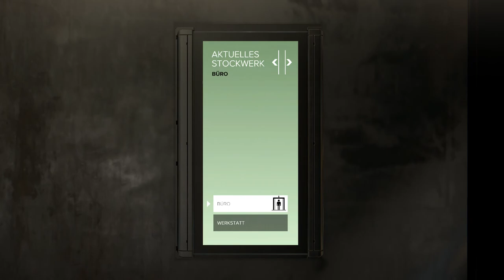Let's Play Deus Ex Mankind Divided PS4 Gameplay German Deutsch Part 5 - Ein Balanceakt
Adam Jensen is back!
Wir schreiben das Jahr 2029, zwei Jahre nach den Ereignissen von Human Revolution und dem Aug-Vorfall in Panchaea, bei dem Millionen Menschen durch Augmentierte getötet wurden. Als Folge dessen wurden augmentierte Menschen an den Rand der Gesellschaft gedrängt und systematisch ausgegrenzt. Die entstandene Unruhe machen sich viele Gruppierungen zu Nutze, um die öffentliche Meinung zu manipulieren und ihren eigenen Zielen entsprechend zu formen. Die Wahrheit bleibt dabei auf der Strecke.

Inmitten dieser gesellschaftlichen und politischen Spannungen, ermittelt erneut der hochgradig augmentierte Adam Jensen, nun als Undercover-Agent einer Antiterror-Einheit. Brandneue Augmentierungen erweitern dabei sein mächtiges Arsenal und geben dem Spieler noch mehr Möglichkeiten, in der Rolle von Adam neue Verschwörungen unfassbaren Ausmaßes aufzudecken.

Deus Ex: Mankind Divided bietet eine mitreißende Spielerfahrung und das von der Reihe bekannte, unvergleichliche Action-RPG-Gameplay, welches Entscheidungen und Konsequenzen des Spielers in den Mittelpunkt stellt. Spieler schlüpfen erneut in die Rolle von Adam Jensen, der nun als erfahrener Undercover-Agent auf ein neues Arsenal individuell anpassbarer Waffen und modernste Augmentierungen zurückgreifen kann. In einem Wettlauf gegen die Zeit, muss Adam die richtige Herangehensweise und die richtigen Verbündeten wählen, um einer weltweiten Verschwörung auf die Spur zu kommen.

Facts & Features
IN DER NAHEN ZUKUNFT IST DIE MENSCHHEIT GESPALTEN
Erkunde zahlreiche Schauplätze in der nahen Zukunft, während das Schicksal der Menschheit in großer Gefahr ist. Die Unterdrückung der Augmentierten hat ein Klima der Angst und Abneigung erzeugt, welches zur Eskalation von Kriminalität und Terror geführt hat. Inmitten des Chaos agieren geheime Organisationen im Schatten, mit dem Ziel, das Schicksal der Menschheit zu manipulieren und kontrollieren.

MENSCH 2.0
Werde zum ultimativen, augmentierten Geheimagenten. Wähle aus einem umfangreichen Arsenal von hochmodernen Waffen und Augmentierungen und individualisiere diese nach deinen Vorstellungen. Schalte neue Fähigkeiten frei, verbessere deine Tarnung und sozialen Fertigkeiten, sowie deine Hacking- und Kampf-Talente wie du willst und lebe deinen ganz persönliches Spielerlebnis.

BEDEUTUNGSVOLLE ENTSCHEIDUNGEN UND KONSEQUENZEN
Erlebe die rundum erneuerte Welt von Deus Ex, in der deine Entscheidungen und Handlungen eine entscheidende Rolle für den Verlauf des Spiels spielen. Kämpfen, Schleichen, Dialoge oder Hacking - entscheide selbst, welchen Weg du zur Erfüllung deiner Ziele einschlägst.

BOMBSTISCHE PRÄSENTATION
Mit der neuen DAWN-Engine erreicht die Grafik von Deus Ex: Mankind Divided eine nie dagewesene Qualität. Unter Ausnutzung modernster Technologien erschafft das Spiel eine unglaublich stimmungsvolle Welt die dich durch ihren hohen Detaillgrad und atemberaubende Licht- und Schatteneffekte in ihren Bann ziehen wird.

MITREISSENDER SOUNDTRACK
Musikalisch untermalt wird Deus Ex: Mankind Divided durch den fantastischen Soundtrack von Michael McCann, der bereits für die akustische Untermalung von Deus Ex: Human Revolution verantwortlich zeichnete. Freue dich auf ein episches Musikerlebnis, welches die Stimmung des Spiels perfekt einfängt.